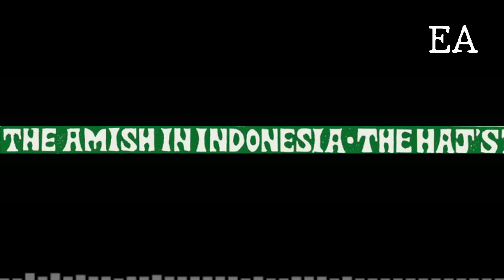LA PORTADA THE ECONOMIST DE NAVIDAD MUESTRA LO QUE PUEDE PASAR EN 2023